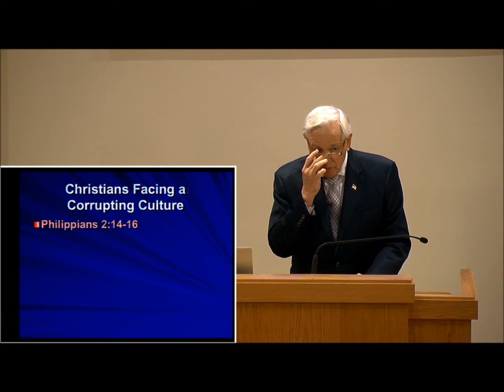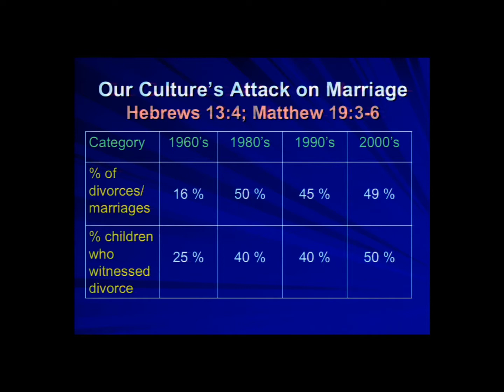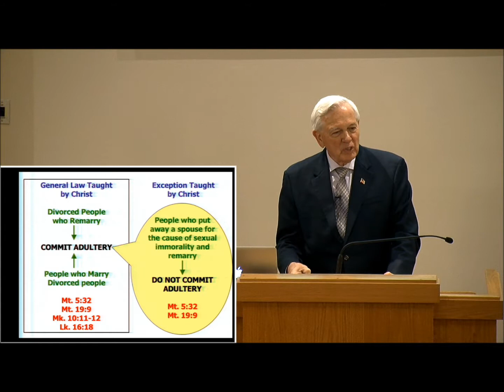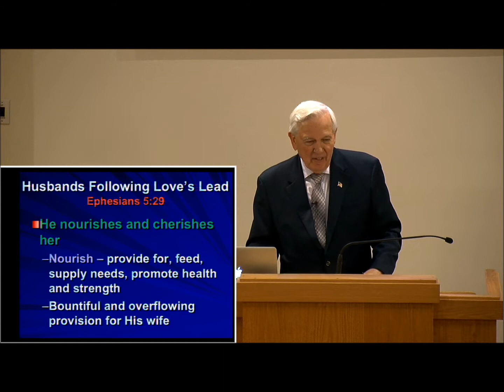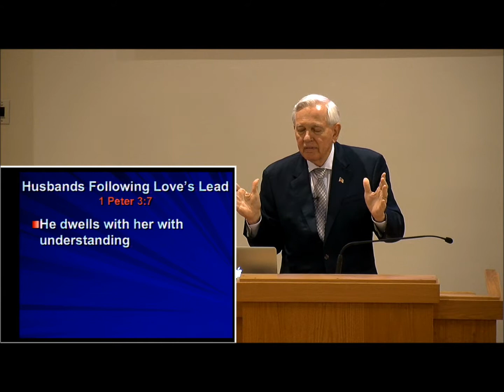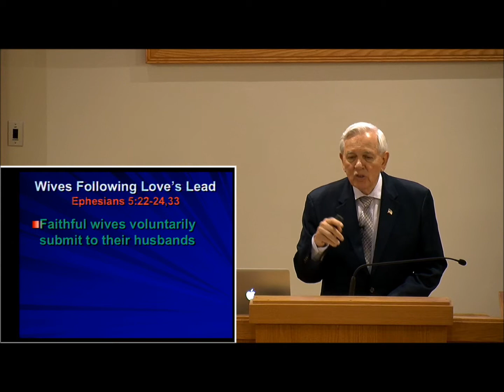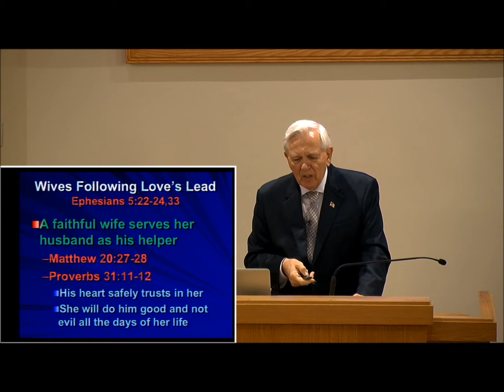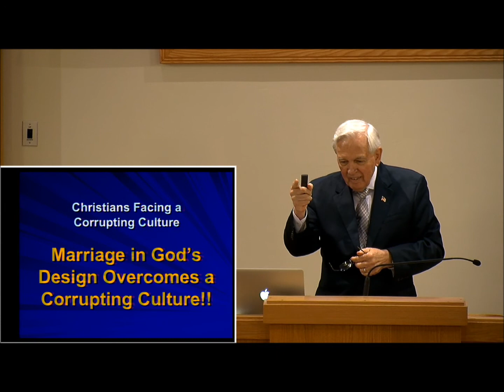Our Culture's Attack on Marriage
Buddy Payne video, same sex marriage,divorce,